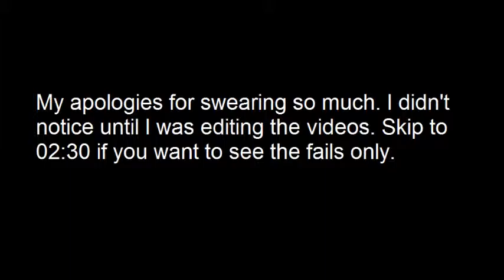Tropix - Highlights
All the funny parts of the Tropix serie in 1 video! watch me swearing a lot (sorry) and failing tons of times!